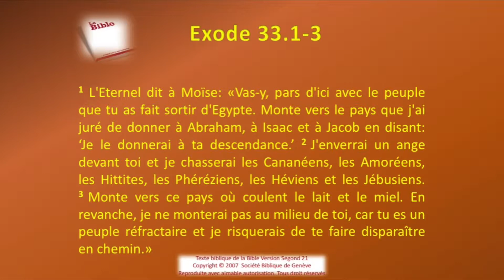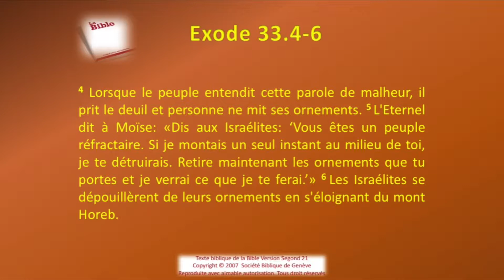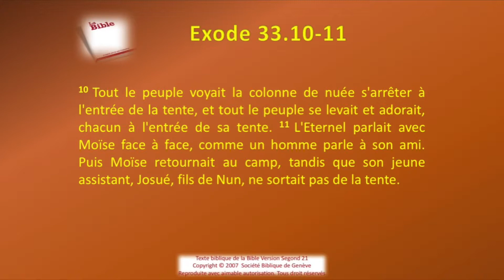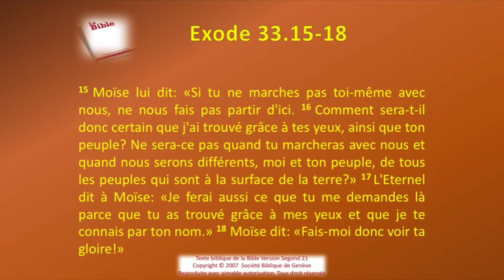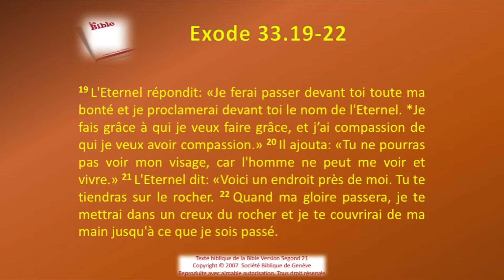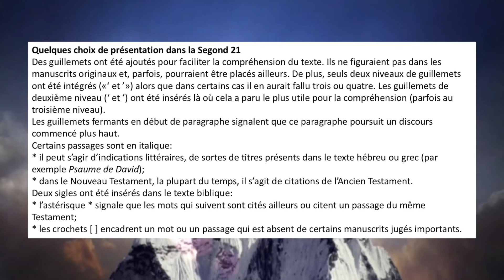02 Le livre de l'Exode Chap 33 Sg21 Texte déroulant et l'audio vidéo évangile Bible La Parole de